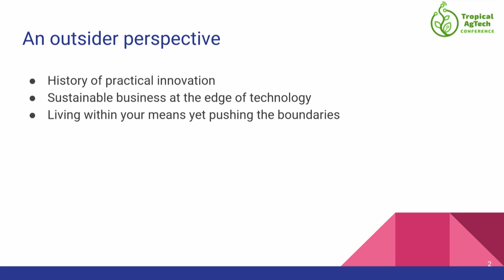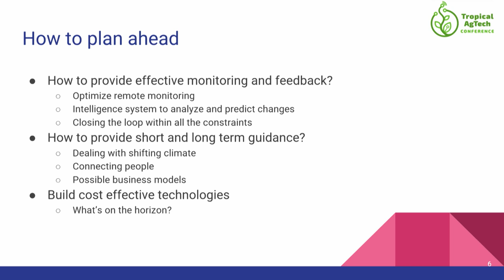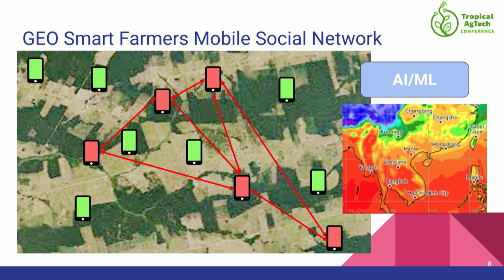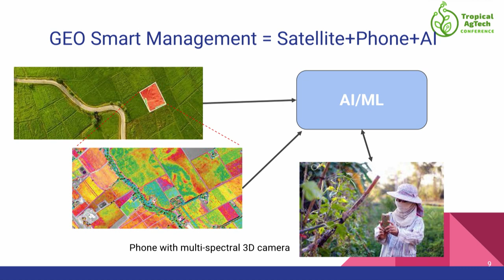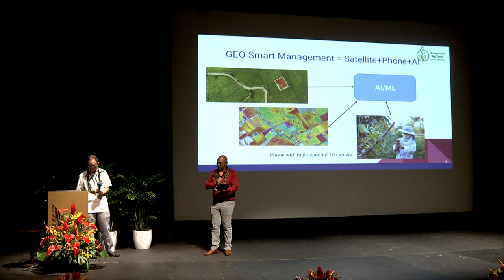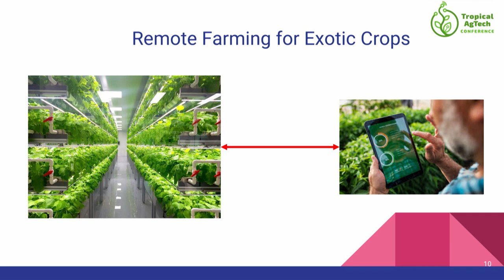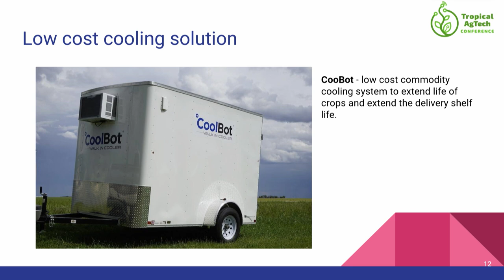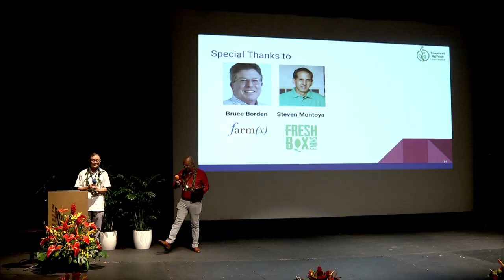Richard Chuang and Rahul Thakkar - Writing the Script for the Future of Farming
Mr. Chuang and Mr. Thakkar are award-winning tech industry innovators who discuss doing the impossible, the value of anecdotal data and more.  These insights from innovators outside of agriculture are useful for startups in agtech and beyond.

We have rebranded as the THRIVE Hawaii Agrifood Summit which takes place September 26-27, 2023 at the Hawaii Convention Center in Honolulu.